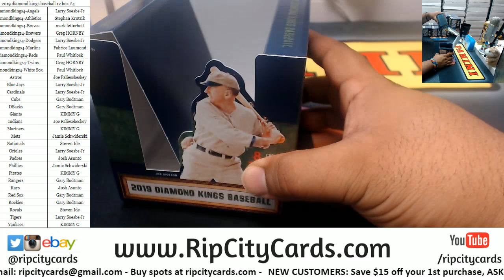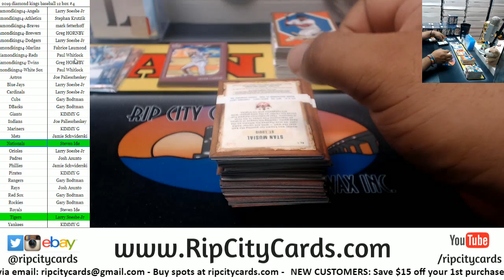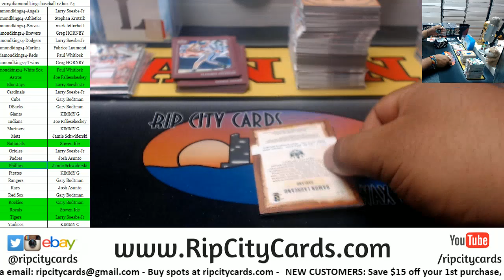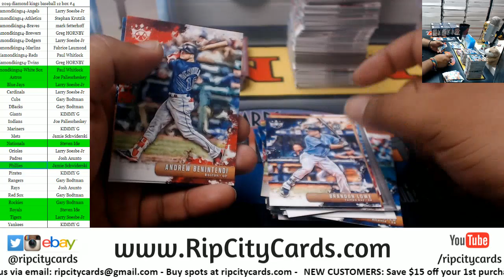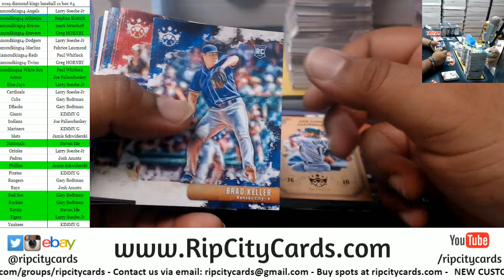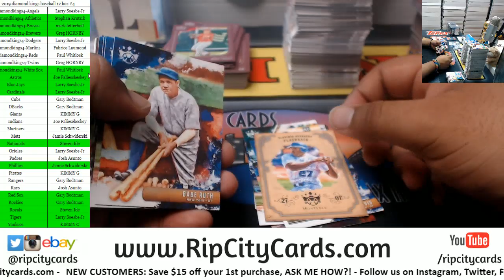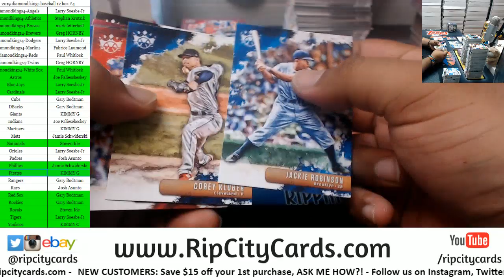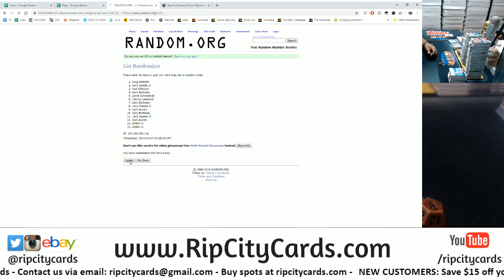2019 Diamond Kings Baseball 12 Box #4 RCC